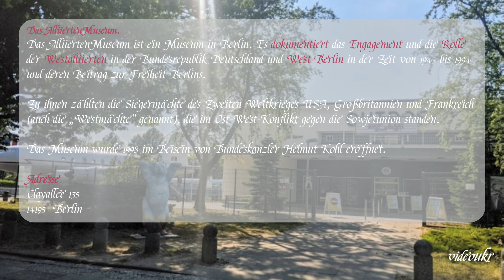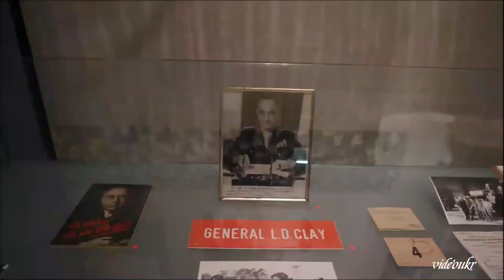Alliierten Museum - 10 2021 / B605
Seit 1998 informiert das Alliiertenmuseum an der Clayallee über die Geschichte der Westmächte. Sie beginnt mit dem Einmarsch der amerikanischen, britischen und französischen Besatzungstruppen 1945 und endet mit dem feierlichen Abschied von den Alliierten 1994.